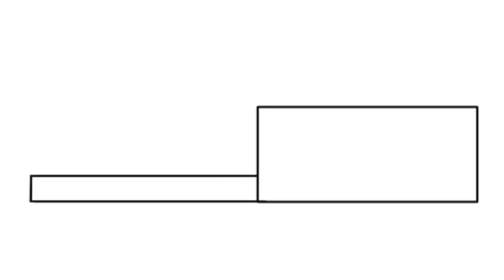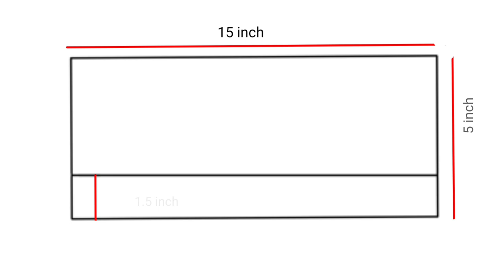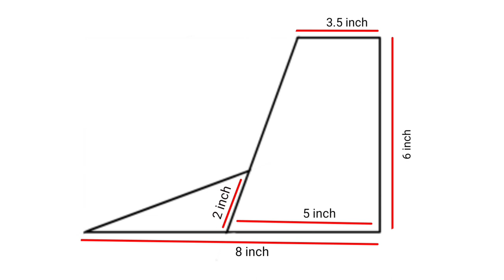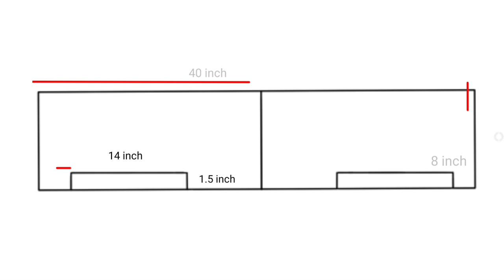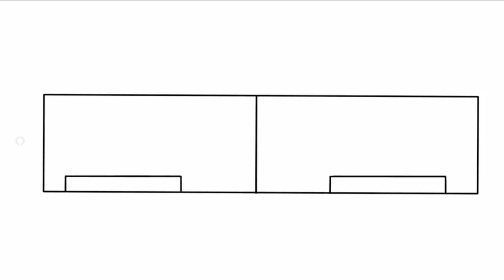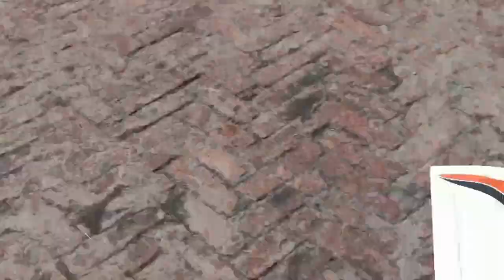HOW TO MAKE WORLD BEST PUSHAR RC PLANE//WORLD BEST PUSHAR RC PLANE कैसे बनाएं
Hello friends
I am md rohid welcome to our you tube channel rca2z

dosto aaj hum logo ne  pusher rc plane bane tarika ish video me bataya hai
ummid hai ki aap ko pasand aayegi

Queries solved
1 how to make kite rc plane
2 how to make lending gear of rc plane